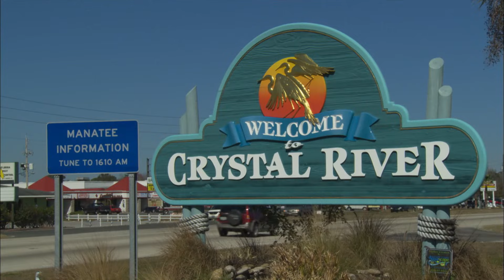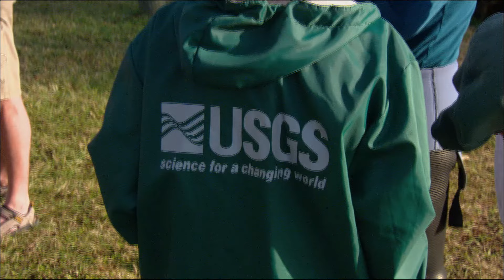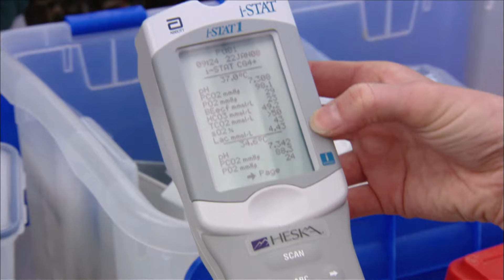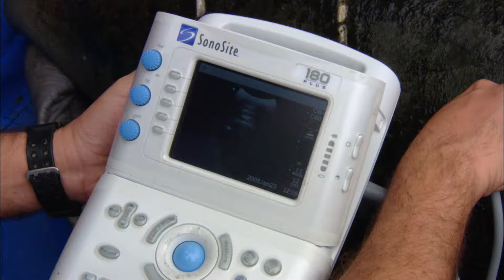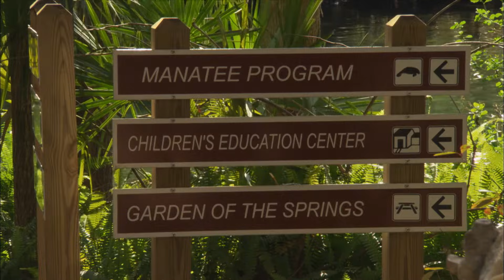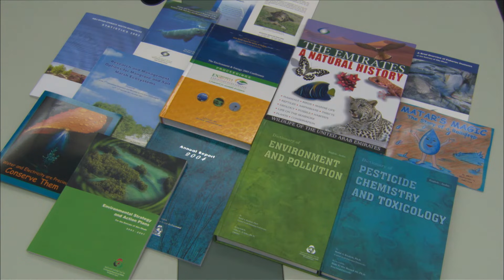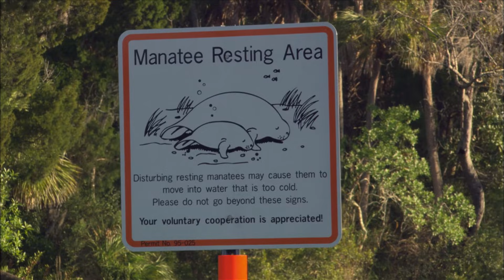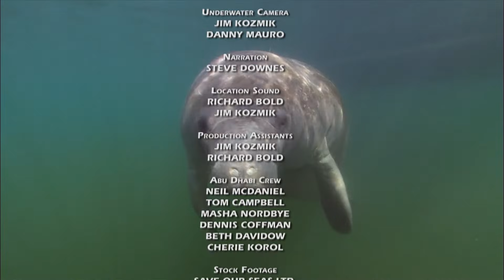Manatees and Dugongs in Danger | Blue Realm | Free Documentary Nature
Blue Realm - Episode 11: Manatees and Dugongs in Danger
Each year, hundreds of critically endangered manatees are killed in U.S. waters by boats, disease and cold weather. 2006 was the worst year on record for manatee deaths – 416 animals perished. With only a few thousand remaining in the wild, mostly in heavily developed Florida wetlands, the clock is ticking in efforts to save this amazing mammal from extinction.
Another rare species and close relative of manatees is the dugong. Dugongs cling to survival in a few isolated corners of the globe. In marine sanctuaries in Abu Dhabi, the bizarre animals have been notoriously difficult to find, let alone photograph. Manatees and Dugongs features exclusive HD imagery of the mammals in the wild and examines efforts of scientists to protect the two species. The program also includes thrilling captures and field exams of manatees in Florida